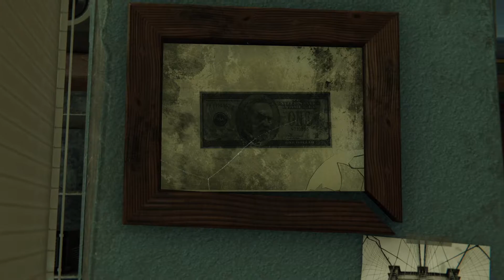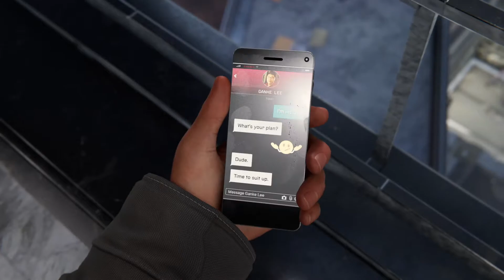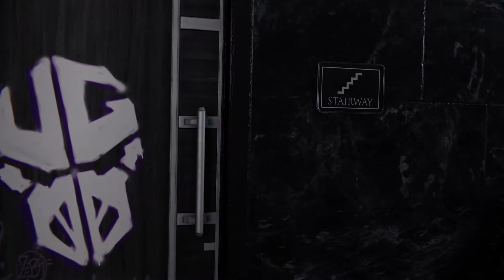Spider-Man Miles Morales LET'S PLAY #3 Le QG de Tinkerer infiltré ! PS5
Après que Tinkerer ait été démasquée, je m’infiltre dans son QG dans ce Let’s Play #3 de Spider-Man Miles Morales sur PS5

► Mes consoles
- PS5
- Nintendo Switch

► Mon PC
- MSI MPG Z390I GAMING EDGE AC
- Corsair Vengeance LPX Black 2 x 8 Go OC @ 3200 MHz
- Arctic MX-4 2019 Edition
- Corsair Force MP510 240 Go
- WD Black SN750 2 To
- ZOTAC GeForce RTX 2070 SUPER
- Phanteks Enthoo Evolv ITX Tempered Glass Noir/Rouge
- Be Quiet Pure Wings 2 140 mm high-speed

► Mes périphériques
- Asus TUF VG27AQ
- Logitech G Pro Wireless
- Logitech G PowerPlay
- Logitech G915 Lightspeed
- Sony WH-1000XM4
- HyperX QuadCast
- GoXLR Mini

► Règles commentaires et lives
(Le non-respect des points ci-dessous entrainera une suppression du messages/ban du compte)
- Soyez polis et courtois entre vous.
- Pas de provocations entre membres
- Il est interdit de spam/flood
- Pas de liens/Pubs